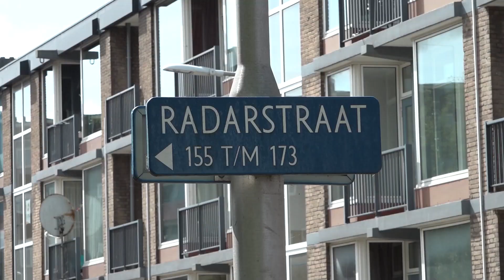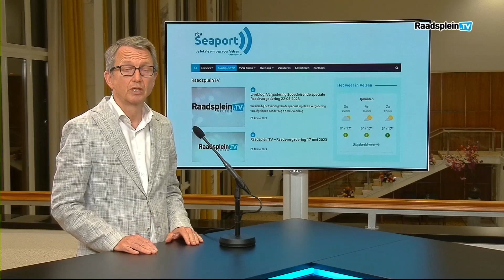RaadspleinTV - Raadssessie 21 september 2023